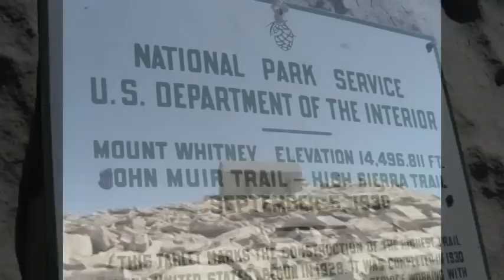John Muir Trail - Full 220 mile hike from Yosemite to Mt. Whitney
The full John Muir Trail in just 11 minutes.  Please enjoy.